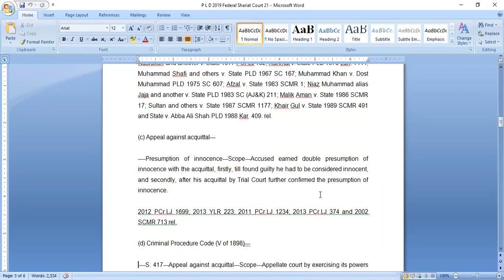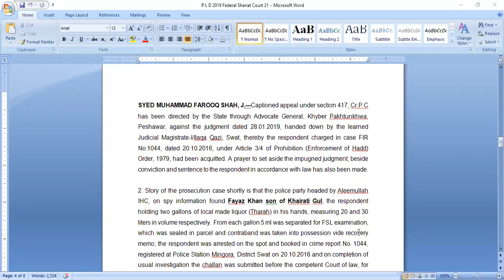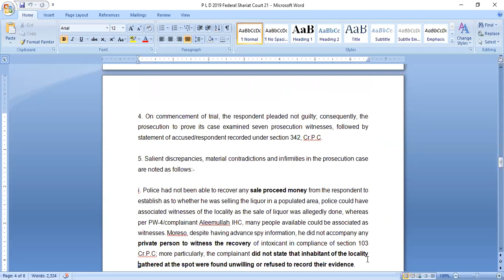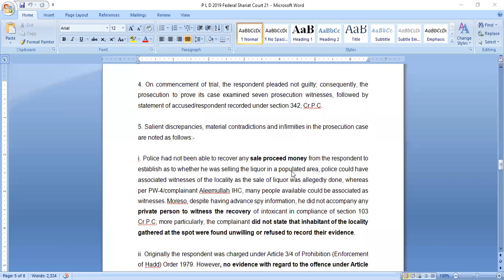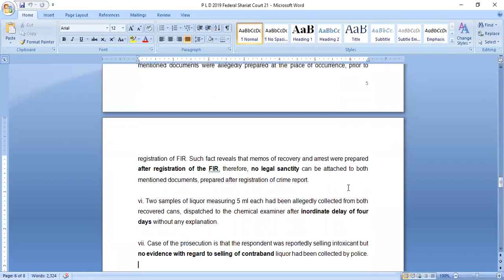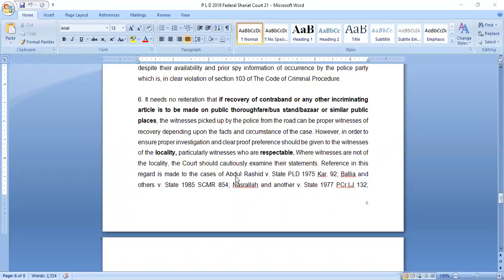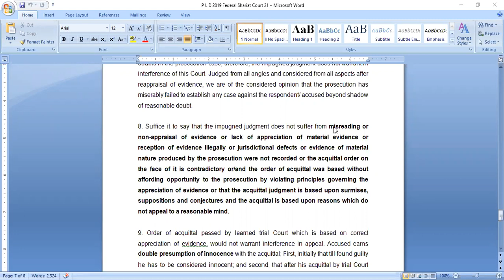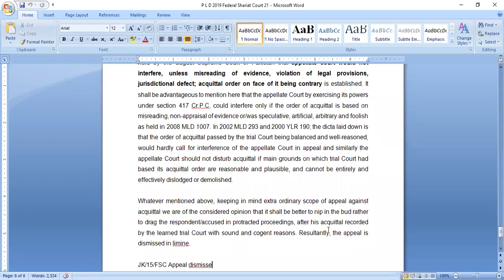Prohibition Order 1979 Case Law 1 Criminal Law